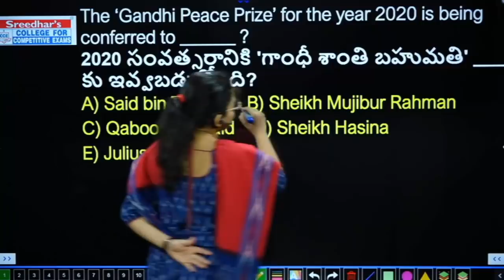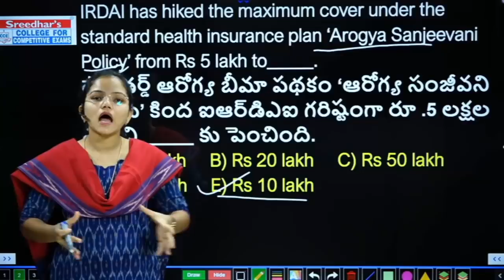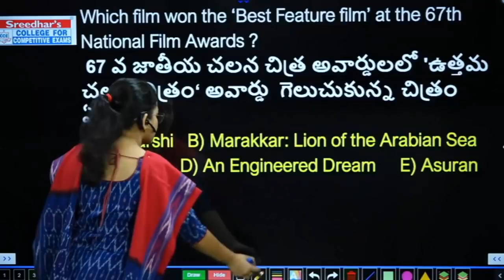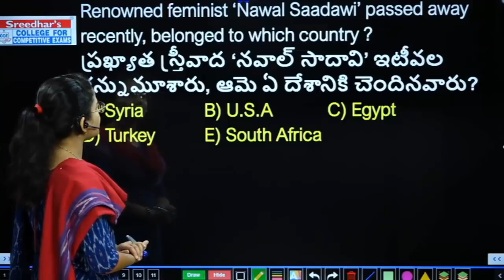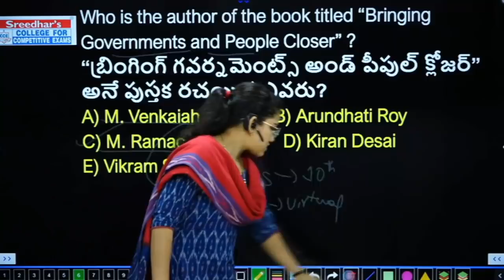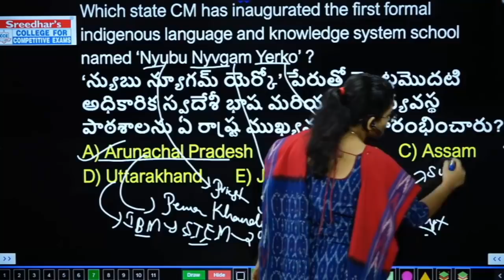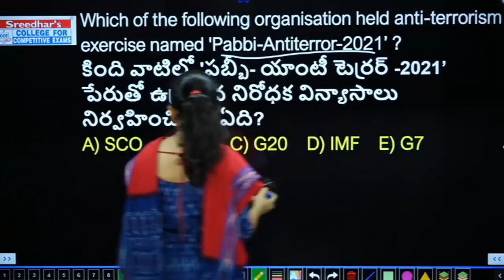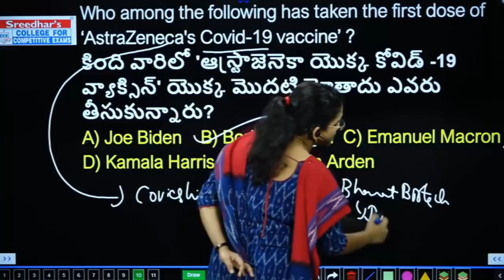Daily Current Affairs in Telugu | 22 March 2021 | Today important Current Affairs in Telugu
Daily current affairs in telugu | 22 March 2021 Daily current affairs in Telugu | current affairs in telugu | Important and latest current affairs in telugu with MCQ's